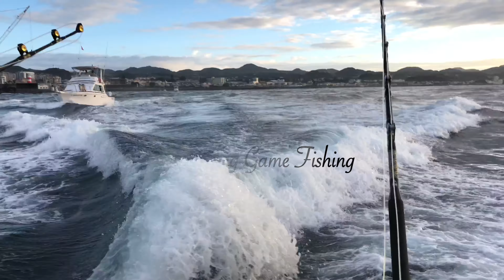The Azores - Freediving, Spearfishing, and Fishing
Freediving, spearfishing, and fishing the beautiful islands of the Azores with Paulo Alfonso & Richard Parkinson aboard  DMB Azores Sport Fishing Charters captained by Pedro Januário & Luís Ermida. Interviewd by Cesar Ferreira @PescaParaTodos aka "Fishing for Everyone"